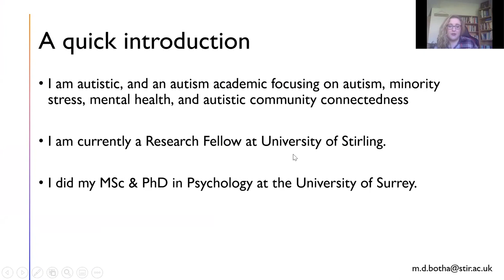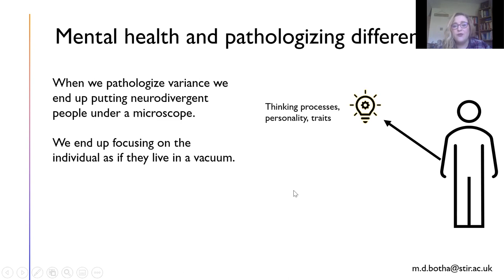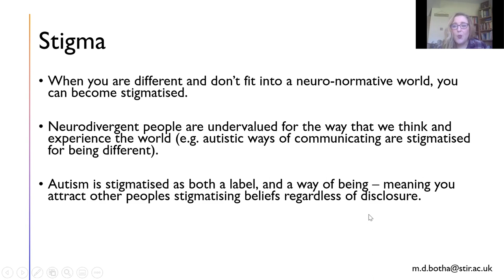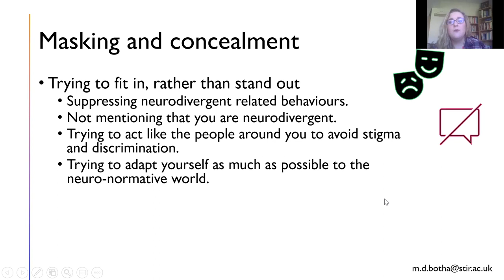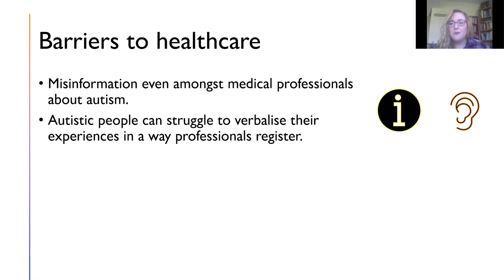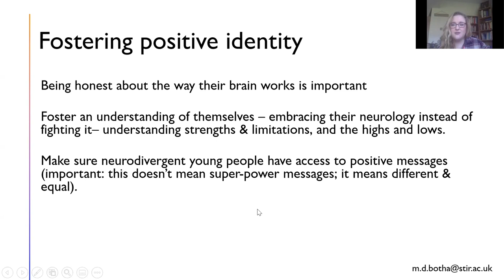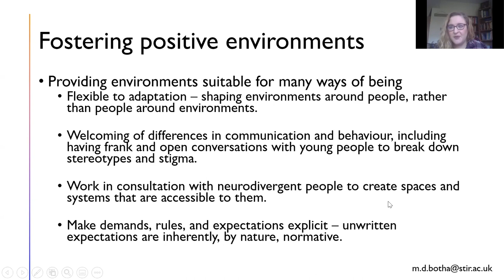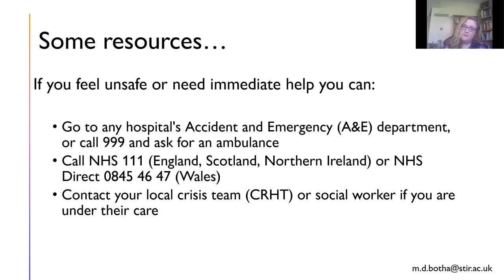Neurodiversity, autism and mental health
This is a recording from an event organised jointly by Selkirk High School and The Harris Trust and facilitated by the Salvesen Mindroom Research Centre.
It comprises a lecture by Dr Monique Botha, from Stirling University - unfortunately the live recording including a Q&A with Monique and Sonny Hallett failed.
The session is the second in a series of three, designed to consider the latest research evidence on how to support neurodivergent young people at school.  There is a specific focus within the series on the experiences of autistic young people, and on mental health.
Content warning: the recording covers series mental health issues including suicide and self-harm.